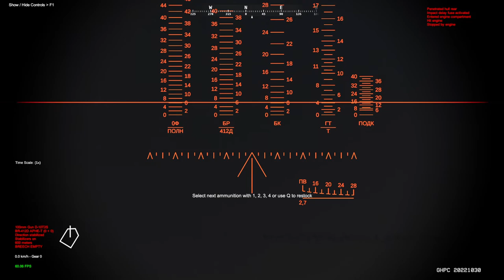Blind Buffalo (ver. 20221030) - Gunner, HEAT, PC! - T-55A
The new illum rounds are pretty cool. Here we see the classic "rush B" company attack plan employed by the US Army, and it actually works because I failed to stop the final surviving M60 blowing past me and reaching his objective, apparently. Welp.

Gunner, HEAT, PC! is an indie tank game, designed to be more true to life than current popular 'tank games' while more accessible than military-grade simulators. The game will focus not on arena deathmatch, but on realistic armour operations in support of mechanised infantry forces and with the aid of other supporting arms. While initially focusing on the CENTAG theatre of Germany circa 1985, the game will eventually expand to cover other theatres and both real-life and 'what-if' conflicts as well. Now on Steam!